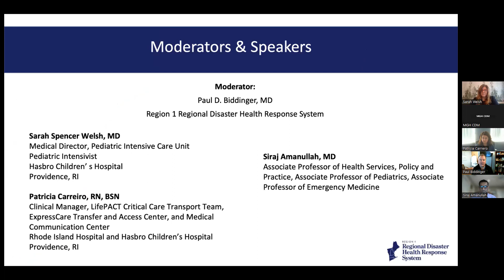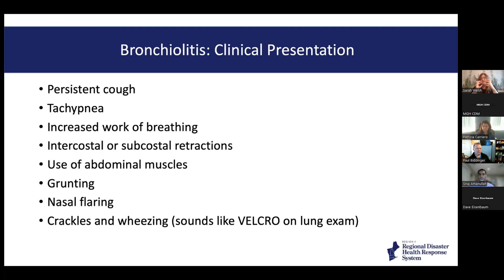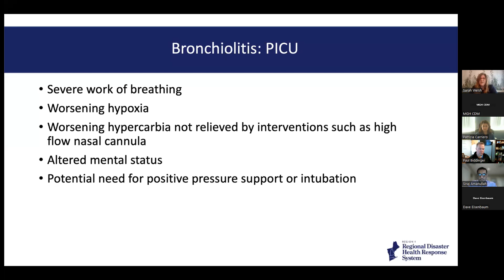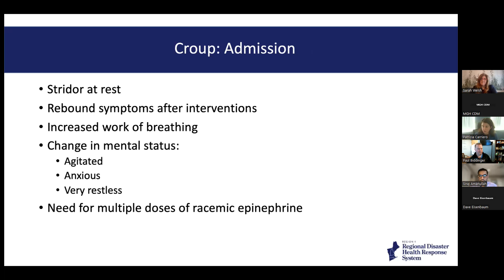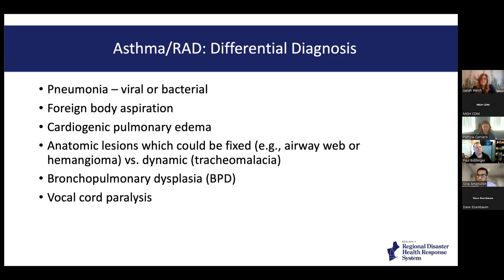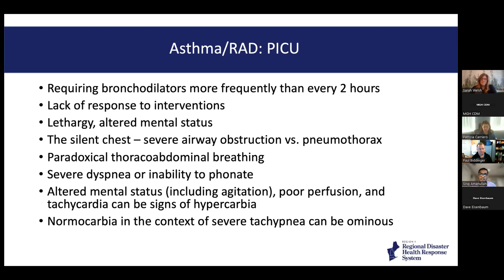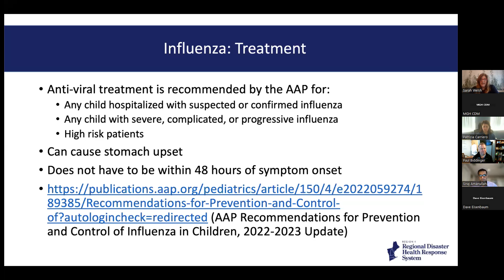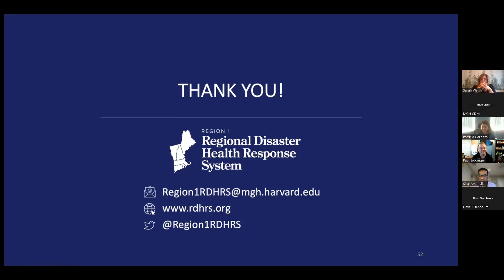Session 6: Disposition: Clinical Decision Making in Pediatric Respiratory Illness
The Region 1 RDHRS has established a weekly educational series comprised of six sessions to provide clinical teams from nursing, providers, and respiratory therapy disciplines with information and resources that can support their work to meet the healthcare needs of patients.